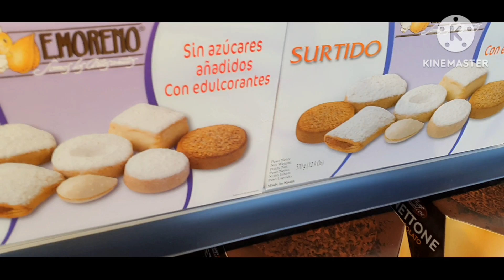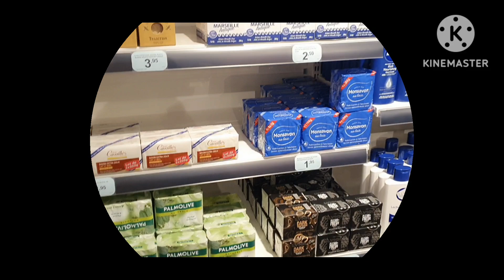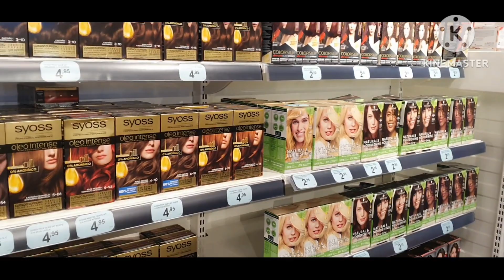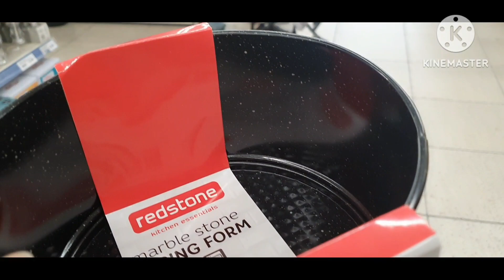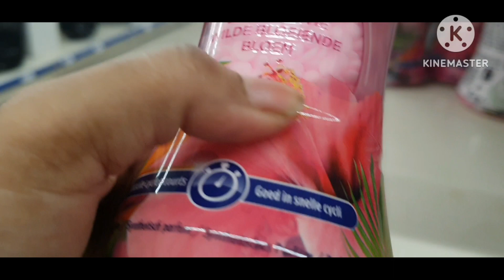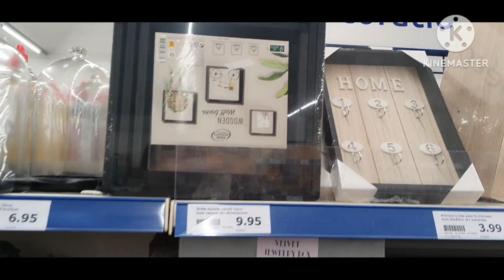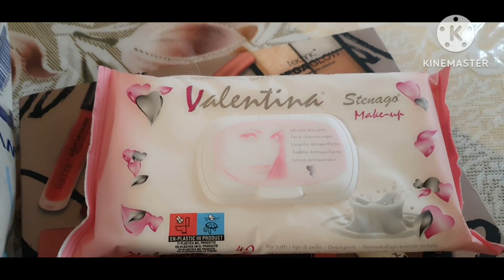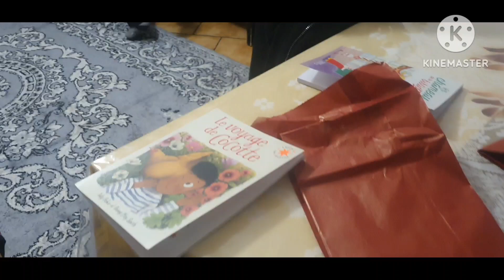সকাল সকাল কোথায় গেলাম?এত খারাপ আবহাওয়া বাইরে| Bangladeshi VloggerFrance | Bangladeshi Vlogger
For all the videos please check my other videos..just clicking on the link..

Hey Everyone if you like this video free to subscribe to my youtube chanel rezwana's world.Hit the Bell icone for more newupdate.Ifyou have any questions let me know in a comment section down below .